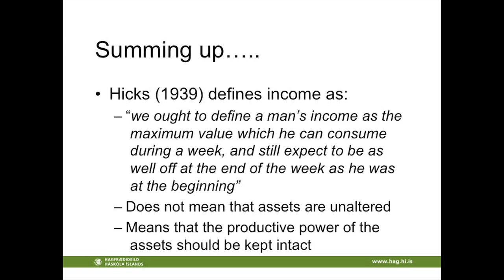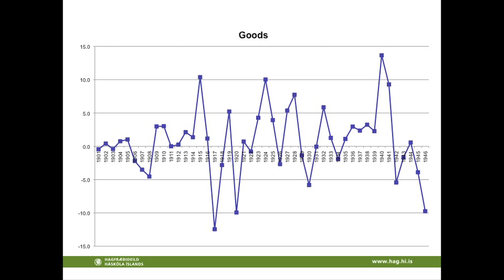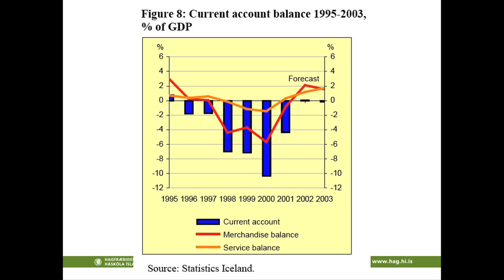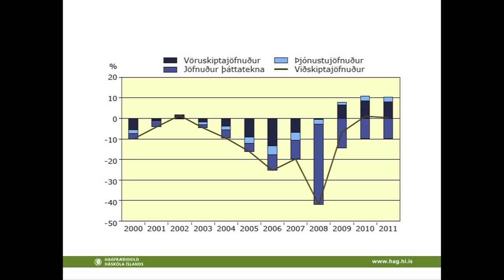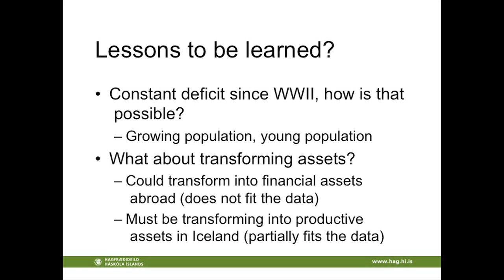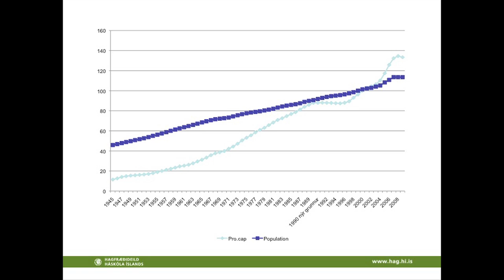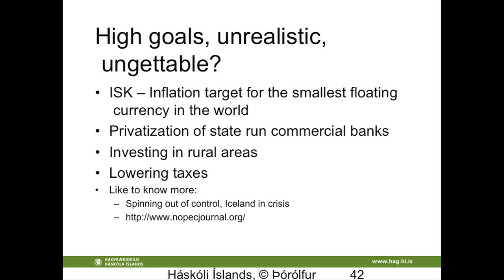Investment & Sustainability (P3)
Þórólfur Matthíasson lectures on Investment, Savings, and Sustainability in Iceland by discussing fundamental relationships between Debtor/Creditor and Deficit/Surplus,
saving assets versus investing them, and the recent collapse of the Icelandic economy. Areas of investment highlighted in his lecture include Social, Human, and Natural capital.

This lecture video was recorded in Iceland as a part of the Gund Institute Ateliers program titled "Measuring Genuine Economic Progress: a Travel-Study to Iceland".

Spring 2010

Following the global financial system collapse of 2008-09, the world's nations are looking for new measures of genuine economic progress that capture the full range of economic, social, and environmental benefits and costs of economic growth. The nation of Iceland was one of the countries hit the hardest by the global recession, but they are also perhaps best prepared to reorient their macroeconomic indicators and policy around a new era of sustainable development. This problem-based course will investigate the history and evolution of macroeconomic indicators, and design and calculate the first genuine progress indicator for Iceland. The course will have a particular focus on energy systems design and greenhouse gas emissions as Iceland tries to become the first net carbon neutral economy in the world. Currently over 70% of Iceland's primary energy comes from hydroelectric and geothermal, however this is posing its own challenges in the next phase of economic development.

Meets online during Spring 2010 semester, followed by a travel-study portion of the atelier in Iceland from May 15-29, 2010. Taught jointly with the University of Iceland.